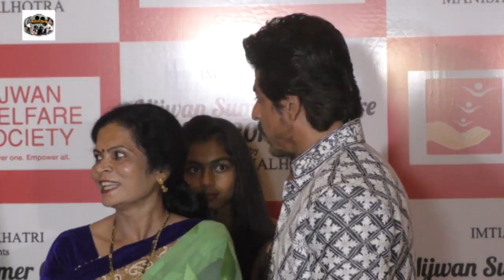Shah Rukh Khan, Anushka, Kiran Rao Walk Ramp For Shabana Azmi’s Mijwan Summer Show 2017 5